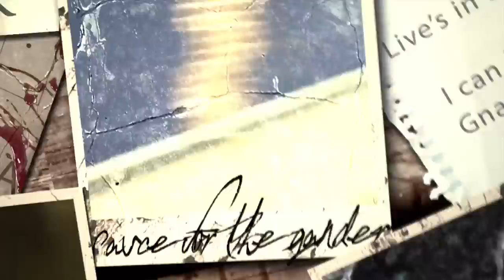Diego's Umbrella - You'll Never Take Us Down (Official Video)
Diego's Umbrella video for their song You'll Never Take Us Down.